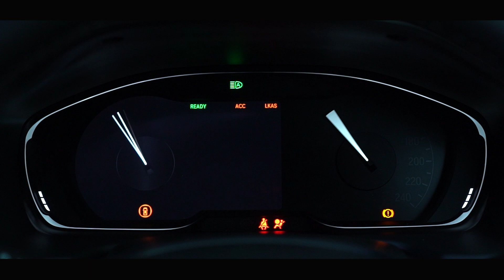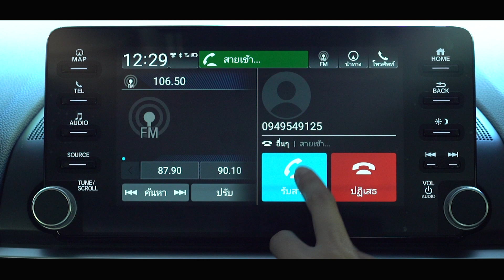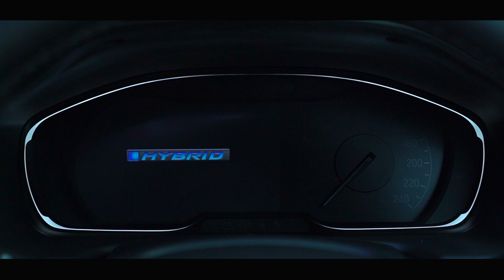บ้านและสวน x All-new Honda Accord Hybrid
จะดีมั้ย?? ถ้าชีวิตได้บาลานซ์การทำงานกับกิจกรรมไลฟ์สไตล์สุดโปรด พร้อมเดินทางด้วยรถคู่ใจ All-new Honda Accord Hybrid